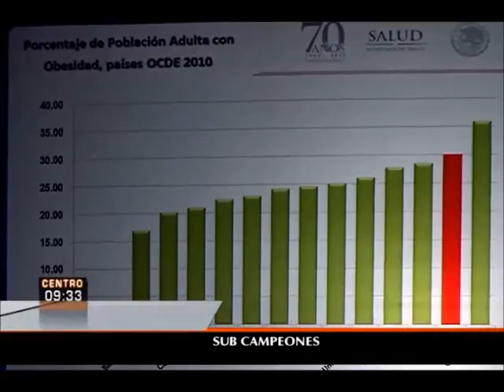México es el segundo lugar a nivel mundial con problemas de obesidad: OCDE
La diabetes es la enfermedad con mayor tasa de mortalidad en el país.